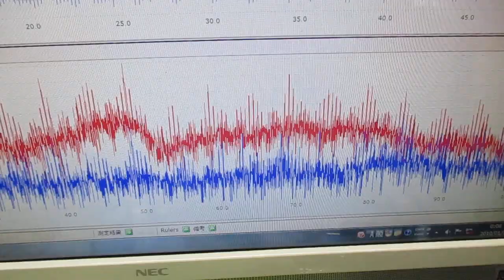オリジナル超音波プローブの「発振・制御」技術 ultrasonic-labo